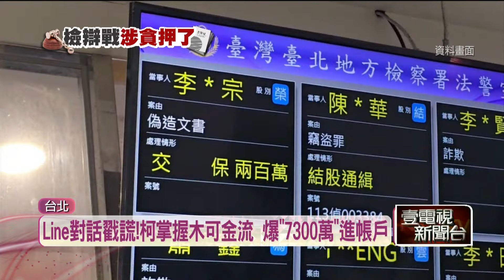Line對話曝！ 傳柯文哲掌握木可金流 爆陳佩琪存款增至逾600萬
先前柯文哲針對木可公司的金流都表示「不知情」，如今他與負責人李文娟的對話記錄流出，包括柯文哲追問某媒體大亨100萬元以及食品廠負責人50萬的處理進度，顯見柯文哲對於金流根本相當清楚。另外，夫人陳佩琪之前被查出利用ATM將「不明財產」存進兒女帳戶，她當時解釋100多萬元是柯文哲的稿費、演講費，但檢調持續比對發現金額暴增至600多萬疑點重重。